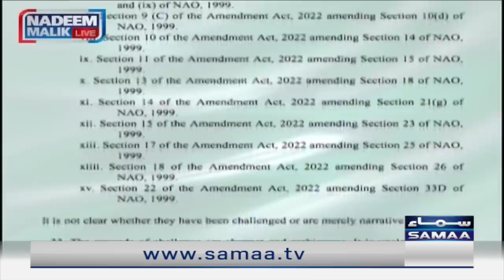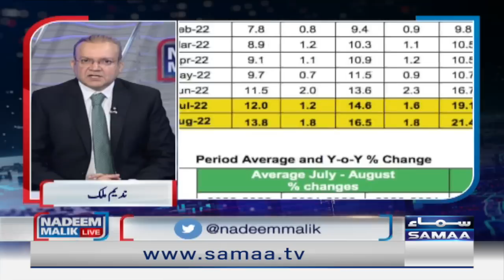Nadeem Malik Live | SAMAATV | 1 September 2022